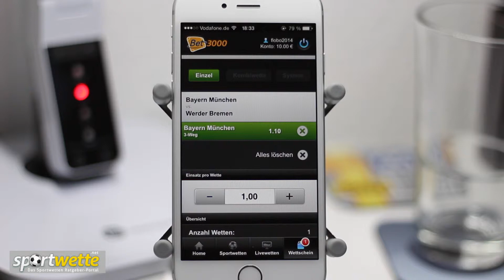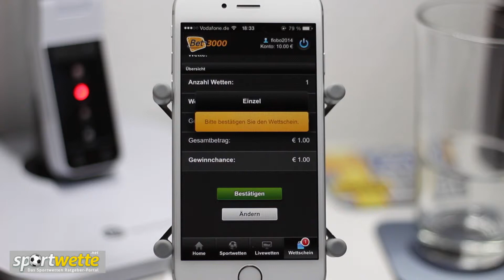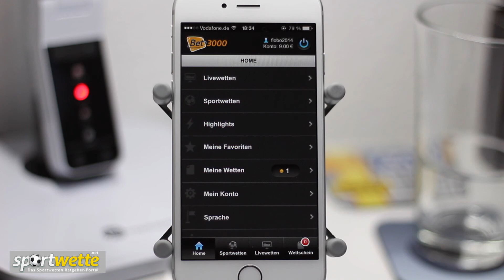BET3000 Sportwetten App im Test